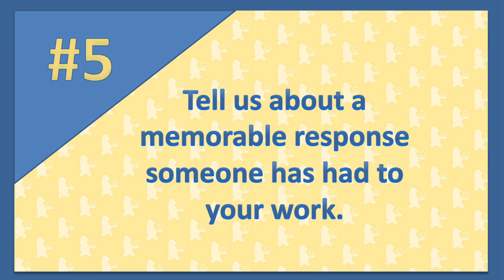Candlewick's Five Questions (Plus One) with Martin W. Sandler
Author Martin W. Sandler sits down with Candlewick to answer our five questions (plus one) about his book The Impossible Rescue: The True Story of an Amazing Arctic Adventure.

About the book:

In 1897, whaling in the Arctic waters off Alaska's coast was as dangerous as it was lucrative. And in that particular year, winter blasted early, bringing storms and ice packs that caught eight American whale ships and three hundred sailors off guard. Their ships locked in ice, with no means of escape, the whalers had limited provisions on board, and little hope of surviving until warmer temperatures arrived many months later. Here is the incredible story of three men sent by President McKinley to rescue them. The mission? A perilous trek over 1,500 miles of nearly impassable Alaskan terrain, in the bone-chilling months of winter, to secure two herds of reindeer (for food) and find a way to guide them to the whalers before they starve. With the help of photographs and journal entries by one of the rescuers, Martin W. Sandler takes us on every step of their riveting journey, facing raging blizzards, killing cold, injured sled dogs, and setbacks to test the strongest of wills.

Ages 10-14

Available in hardcover, paperback, audio book and e-book formats.